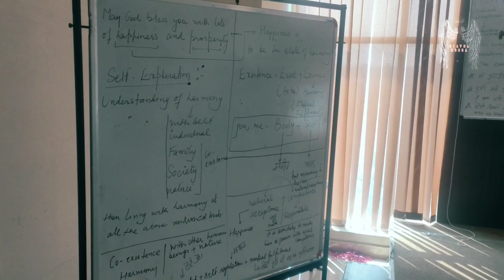vlogs 04/ college khapp😂/bbsbec fun /pdhai to baad dian kujh mithian yaadan 😇😂